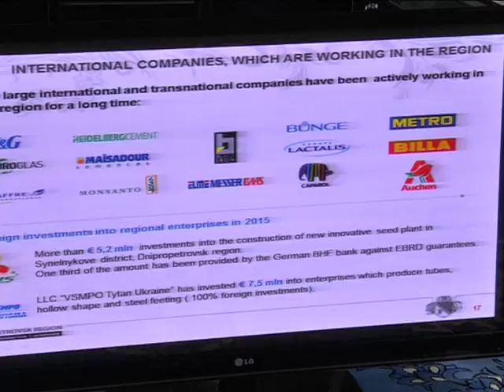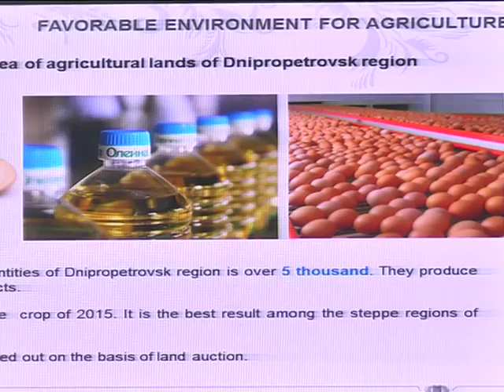Бизнес-форум Украина-Литва в Днепре